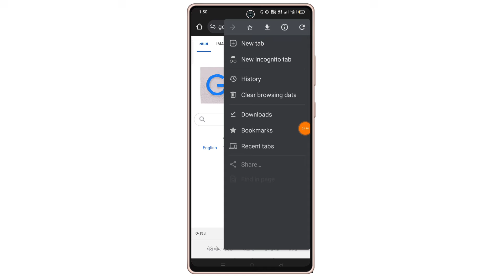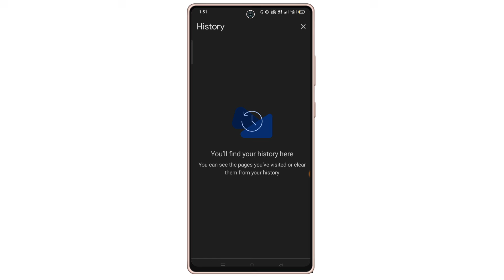chrome se history kaise delete kare | Chrome history delete select all |how to delete chrome history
chrome history delete select all | chrome ki history kaise delete kare mobile| how to delete history

Your queries -